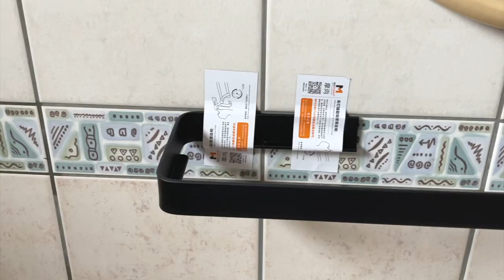【淘寶好物實用開箱#1】折疊洗衣機 | 超美免打孔置物架 | 日式米桶 | 貓抓板 | Taobao Unboxing｜拍拍日常 | Daily Life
＊此為純分享影片，非業配唷！！